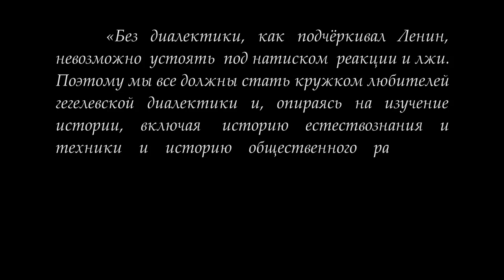Кружок диалектики . «Всеобщее, особенное и единичное в суждении». М.В.Попов.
11 декабря 2018 г. под руководством доктора философских наук профессора  Михаила Васильевича Попова состоялось пятое в 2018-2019 учебном году занятие Кружка любителей гегелевской диалектики по теме "Всеобщее, особенное и единичное в суждении". Рассматривалось Суждение как результат снятия единичного, соотношение субъекта и предиката и логика структуризации суждений и умозаключений.

Для пожертвований в Фонд Рабочей Академии:

Карта Сбербанка:
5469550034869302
Михаил Васильевич П.
Карта Альфа-банка:
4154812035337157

Веб-сайт